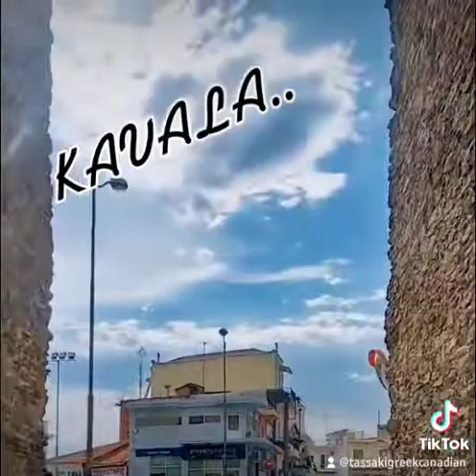Βόλτα στη Καβάλα